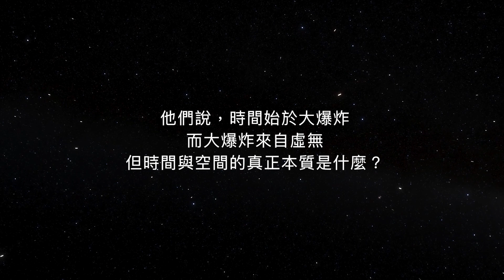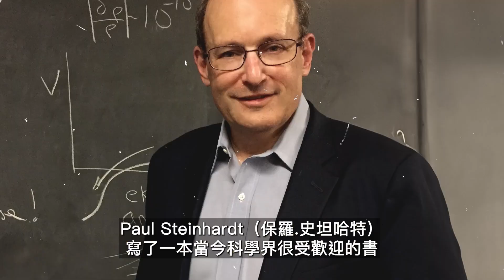💥宇宙大爆炸和Shiva有何關聯 | Sadhguru（薩古魯）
薩古魯探索宇宙起源的最深奧祕，挑戰我們對時間與空間的理解。觀賞這段引人深思的影片，探索現代物理學對大爆炸的理解如何與古老的瑜伽智慧相契合。

Sadhguru 為瑜伽士、神秘家、遠見卓識之士，是一位與眾不同的靈性大師。他的生命和工作引人注目地融合了深刻和實用主義，提醒人們瑜伽是一門當代科學，與我們的時代息息相關。